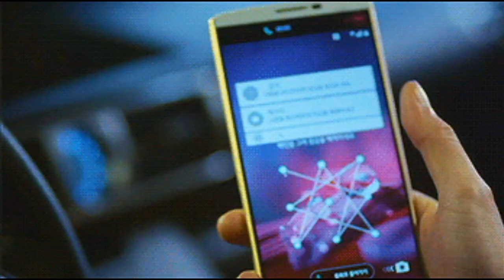Kang Seo Woo & Eun Ha Won